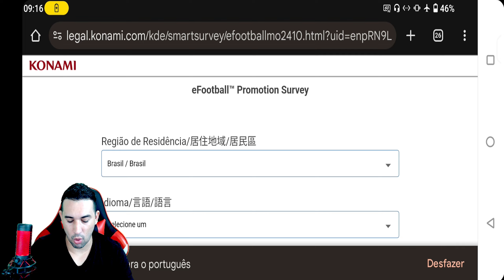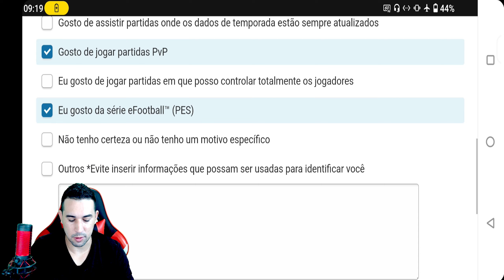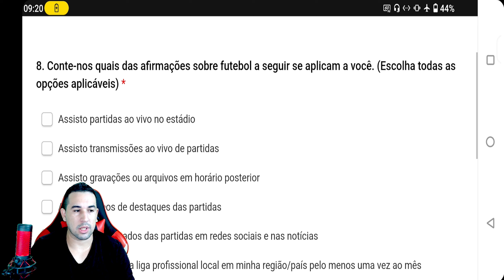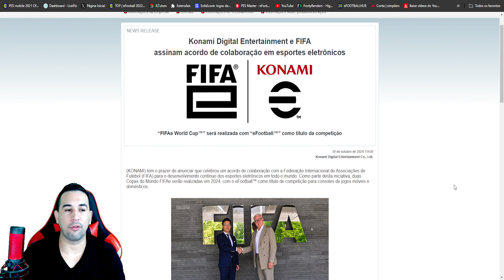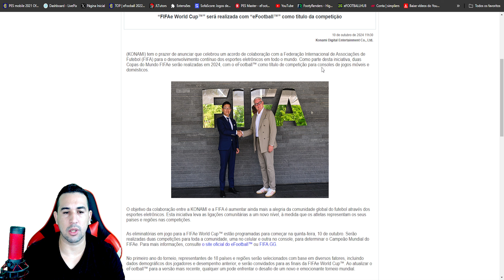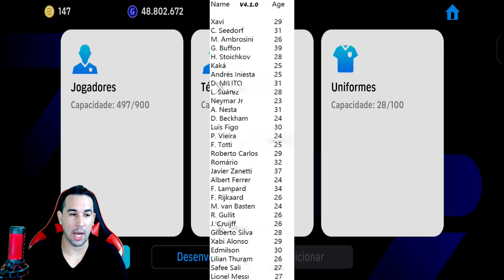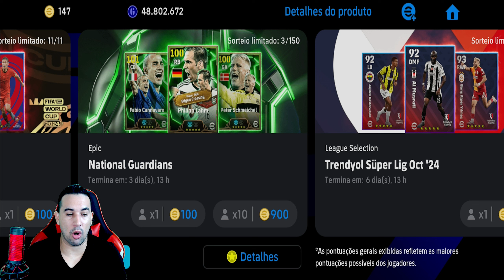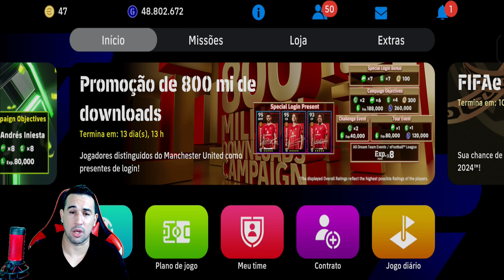ATUALIZAÇÃO! FIFA E KONAMI OFICIAL, 400 MILHÕES DE MOEDAS E INIESTA FREE NO EFOOTBALL 2025 MOBILE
800 MILHÕES DE DOWNLOADS  DO EFOOTBALL 2025 MOBILE

NOVA VERSÃO 4.0.0 NO EFOOTBALL 2025

TROCA DE RENOVAÇÕES DE CONTRATO POR ÉPICOS NO EFOOTBALL 2025

MANUTENÇÃO EM GRANDE ESCALA CONFRIMADA

300 myClub GRÁTIS NO EFOOTBALL 2024 MOBILE

 300 myClub GRÁTIS NO EFOOTBALL 2024 MOBILE

2 NOVOS UNIFORMES NO EFOOTBALL 2024 MOBILE

8 DESTAQUES GRÁTIS NO EFOOTBALL 2024 MOBILE

                DOWNLOAD ÁREA

TAMANHO 》3,47GB

FABRICANTE 》KONAMI

ONLINE》SIM

SETUP PC

SDD 240GB

HD 1TB

RAM 16GB

SETUP SMARTPHONE

128GB DE MEMÓRIA

12GB DE RAM

16GB RAM

256GB DE MEMÓRIA